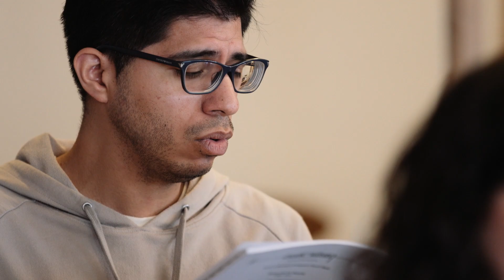Program Preview: Into Light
On April 7 2019, Chronos Vocal Ensemble presents "Into Light", featuring Victoria's 1605 Requiem along with music of contemporary composers, including a world premiere of Kristopher Fulton's "I'll Drown My Book."

Join us for an enthralling evening of a cappella music to conclude the 2018-19 Season.